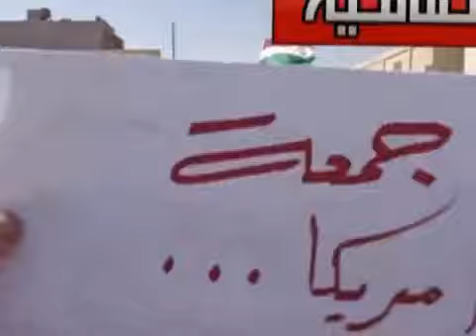19 10 Al Hasakah أوغاريت الحسكة حي الصالحية , مظاهرات جمعة أمريكا ألم يشبع حقدك من دمائنا